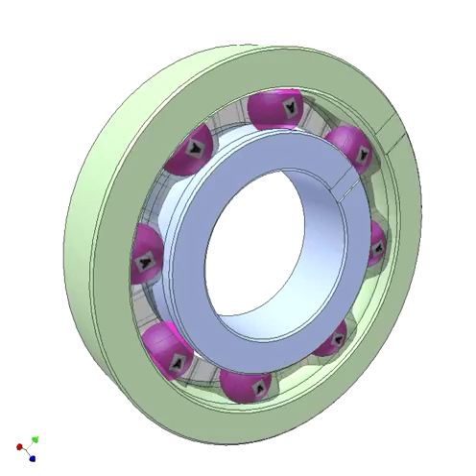Ball bearing simulation 2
Inner race stationary
Inventor files of this video: